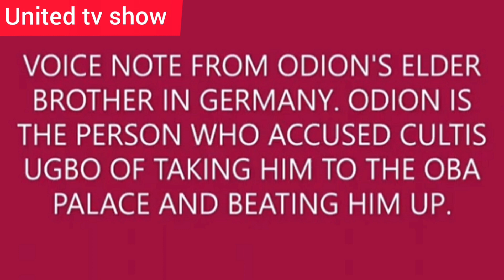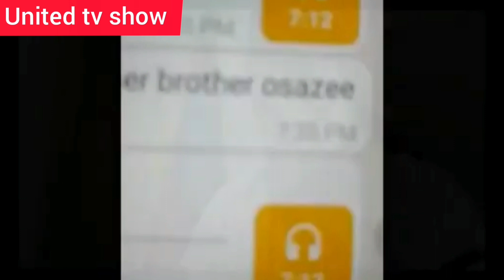MESSAGE TO EDDIE MURPHY:SOCIAL MEDIA PRESIDENT AND OBA OF BENINI POSTHUMOUSLY ON HIS QUEEN MOTHER